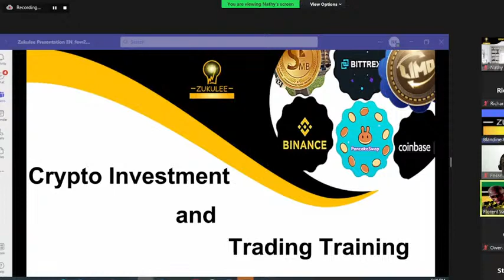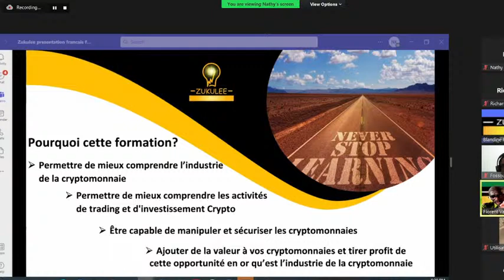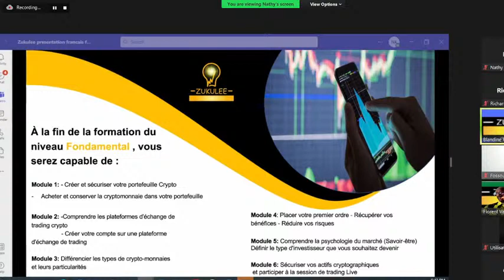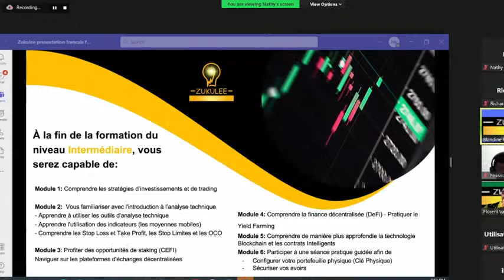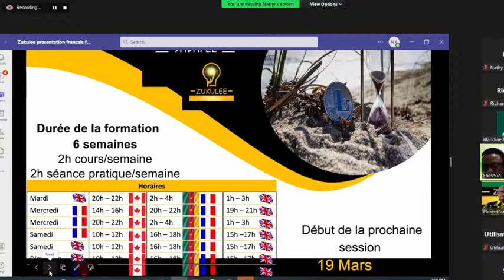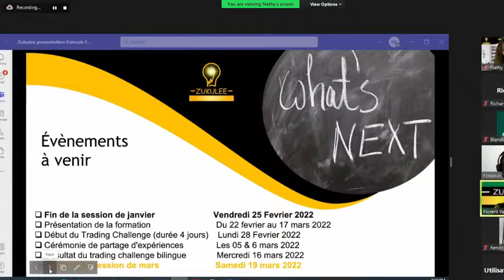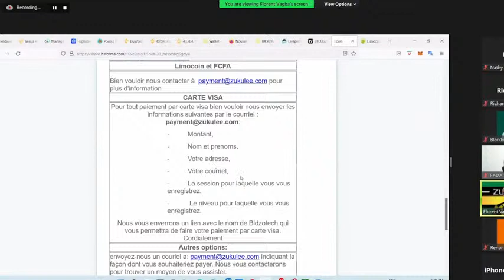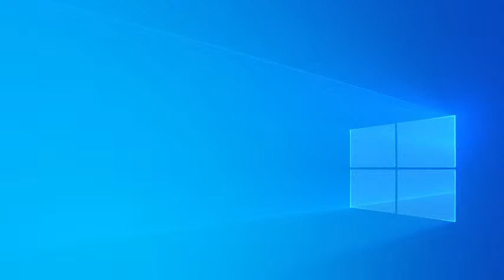Copy of Zukulee Crypto Live Stream